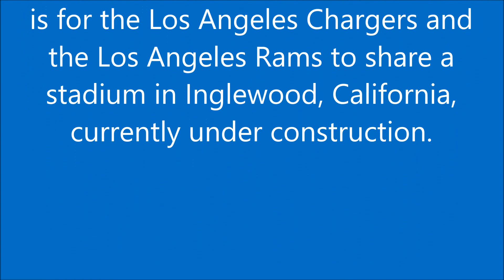Los Angeles Chargers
The 2017 Los Angeles Chargers season will be the franchise's upcoming 48th season in the National Football League, the 58th overall and the first under head coach Anthony Lynn. It will also be the Chargers' first season in Los Angeles since 1960, when they were in the AFL, as the team exercised its option to move to the city and join the Los Angeles Rams on January 12, 2017